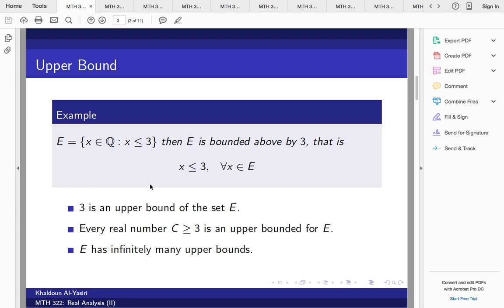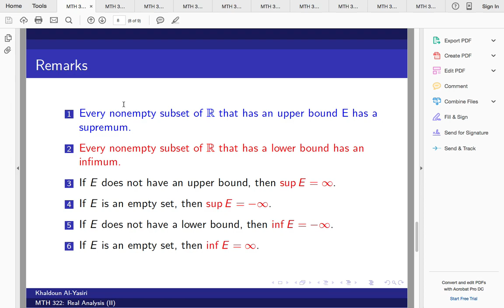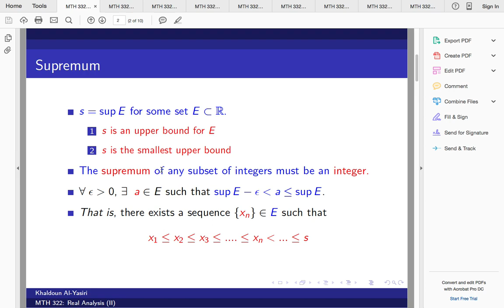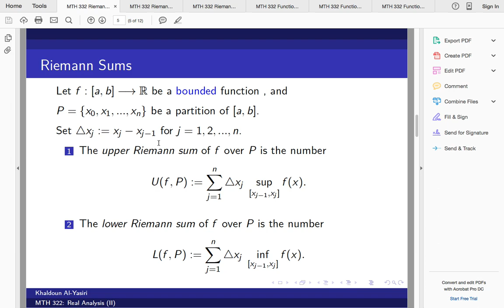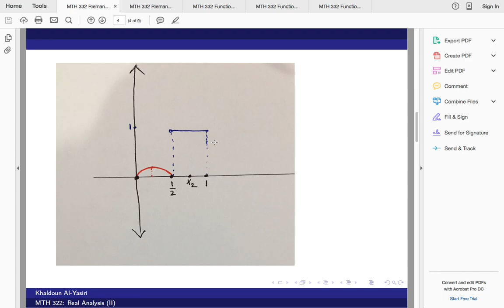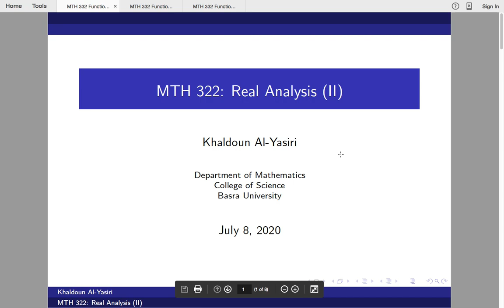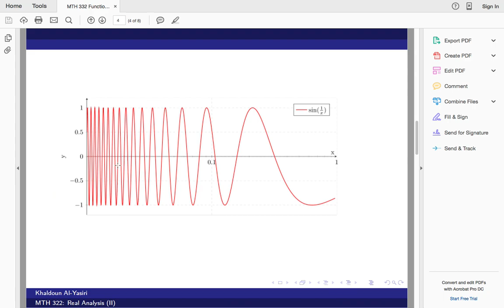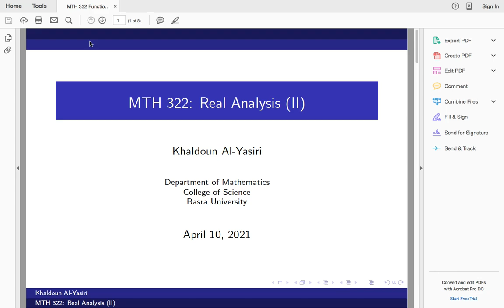MTH 332 Final Exam